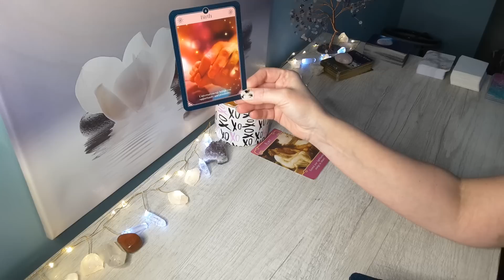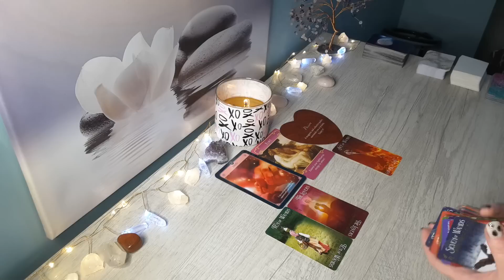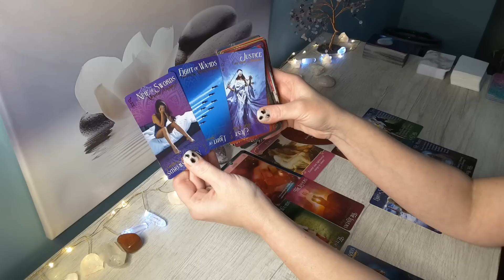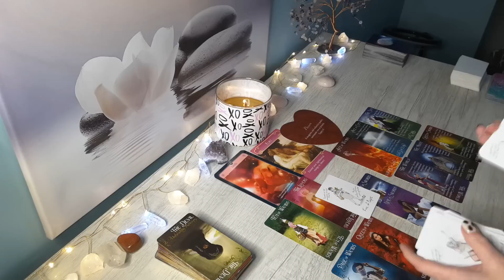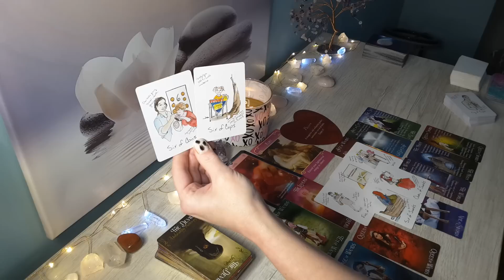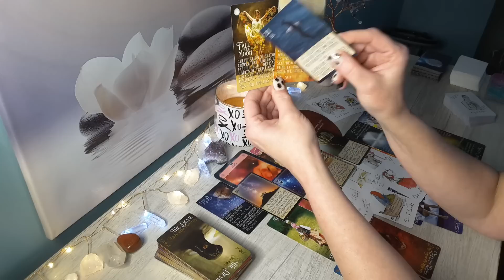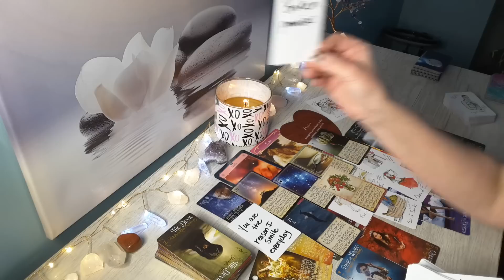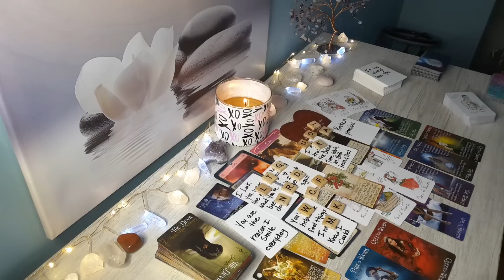GEMINI♊A love offer coming your way! A lot of communication that leads to Reconciliation..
Hi GEMINI, this is Sam, this is your Timeless Love 2023 Reading. This is for Gemini Sun, Moon, Rising and Venus signs.